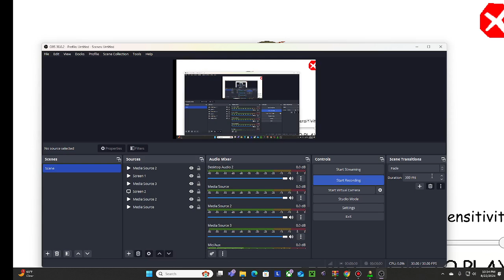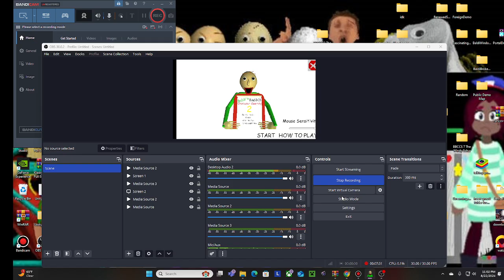The Big Brain School